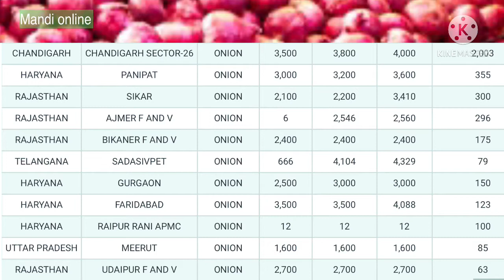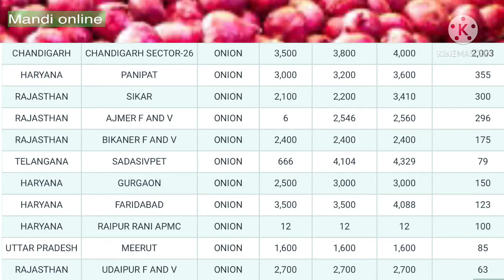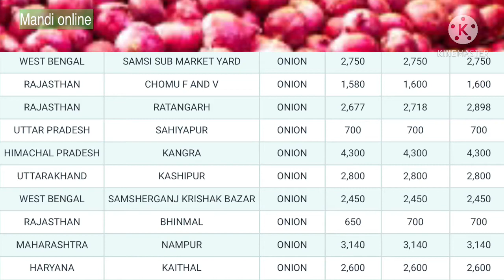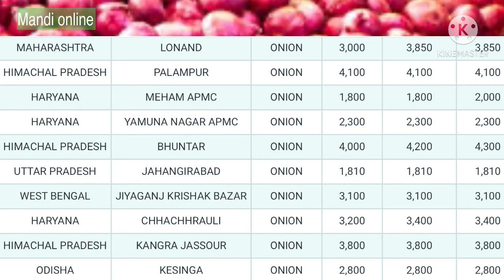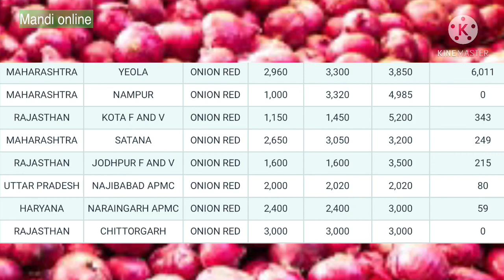Onion market price today 19 February 2021 | Lasalgaon onion rate today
Keral onion rate today
West bangal onion price today
West bangal onion rate
Haryana onion rate
Punjab onion rate
Rajasthan onion rate
Indore mandi bhav
Nasik mandi bhav
Nasik onion price today
Onion price in all states
Mandi online
Haryana onion rate
Punjab onion rate
Rajasthan onion rate
Indore mandi bhav
Nasik mandi bhav
Mandi online
Haryana onion rate
Punjab onion rate
Rajasthan onion rate
Indore mandi bhav
Nasik mandi bhav
Mandi online
Haryana onion rate
Punjab onion rate
Rajasthan onion rate
Indore mandi bhav
Nasik mandi bhav
Mandi online
Haryana onion rate
Punjab onion rate
Rajasthan onion rate
Indore mandi bhav
Nasik mandi bhav
Mandi online